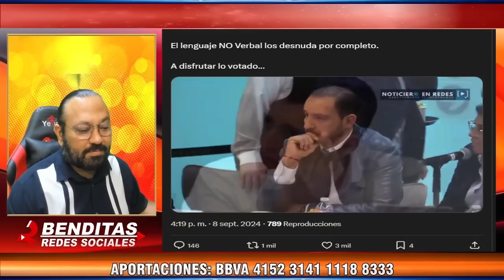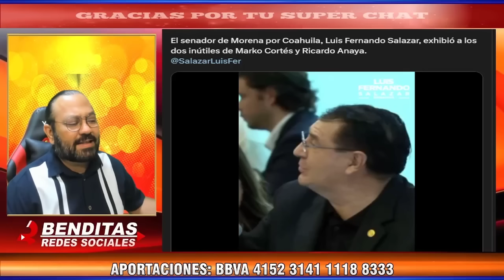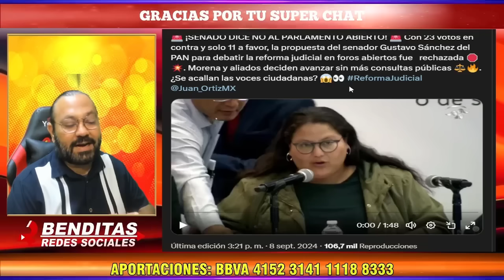¡EN LA PRIMERA SESION! SENADOR DE MORENA HACE PAPILLA A RICARDO ANAYA